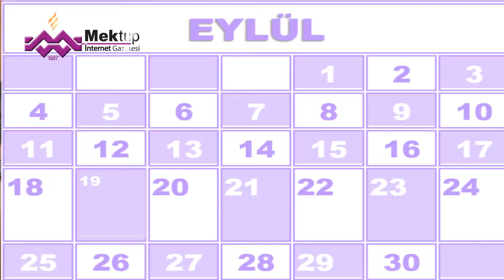2017 - 2018 AKADEMİK YILI ORYANTASYON PROGRAMI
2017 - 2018 Akademik Yılı Oryantasyon Programını Sayın Rektör Yardımcımız Prof. Dr. Betül ÇOTUKSÖKEN anlatıyor...

Bu Haber İstanbul Mektup İnternet Gazetesi Tarafından Hazırlanmıştır.